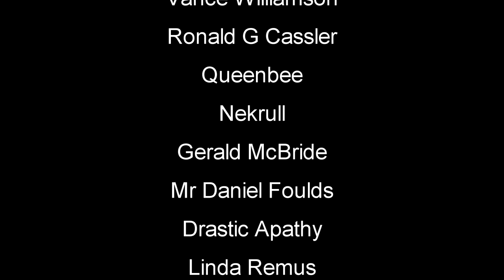Very Impressive Open World Survival MMO | New World Gameplay | First Look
New World Gameplay Let's Play First Look - Overcome the brutal legions of The Corrupted and draw battle lines with competing players in this open world MMO fraught with danger and opportunity. In a land hell-bent on your destruction, what will you do to survive?